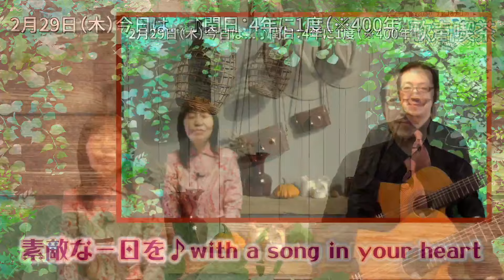【第870回】チャコ&チコのまいにち歌声喫茶mini♪2024年2月29日（木）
00:00 まもなくスタート
02:54 オープニング
03:12 準備体操
04:39 発声練習
07:23 〜MC〜
09:20 花かげ
12:46 〜MC〜
13:46 人生の並木路
16:44 〜MC〜
17:46 瀬戸の花嫁
21:17 〜MC〜

懐かしの流行歌、昭和歌謡、童謡や唱歌などを口ずさむひとときをお楽しみください。

♪メール／お便りお待ちしています。歌にまつわる皆様の思い出やエピソード、番組の感想、チャコチコへのメッセージなど番組ホームページの「お便り募集」フォームからお寄せください↓

【出典】配信画面上部《今日は何の日?》の文字情報はウェブサイト『こよみのページ』様よりご提供いただいております。